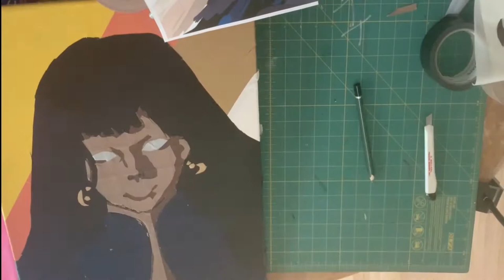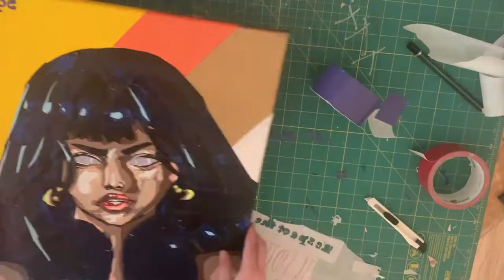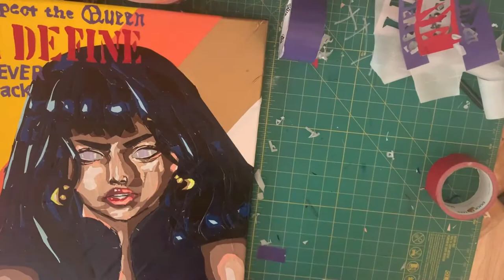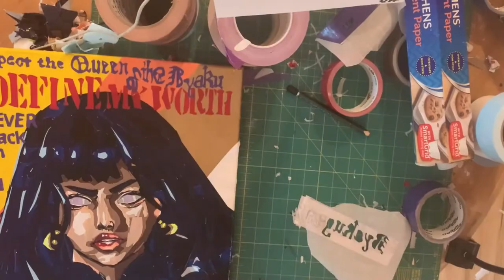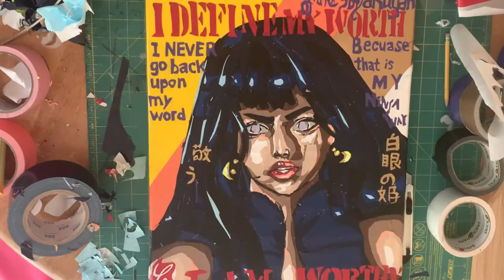The Queen of worth ( Speed paint ) Duct tape painting (Venomfreak2art)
Hi everyone!! I am BACK! I apologize for the late video, I was studying for my finals exams and take them. On a brighter and more exciting note, I FINALLY REACHED 100 Subs!! OMG Yeah!!! So I decided to spend a lot of time doing something that would really blow you away! I made a duct tape painting.
Time
10 Hours

Materials
DUCT TAPE
Parchment paper
Pencil
Eraser
Exacto Knife

I have some stuff on redbubble ! Check it OUt!!

 naruto cosplay,  naruto the last movie duct tape, byakugan, queen of the byakugan art, artist, youtube artist, duct tape art